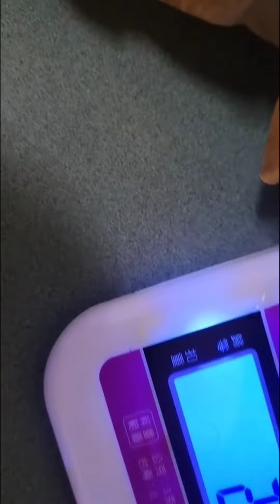Menu Diet GGL#gakgendutlagi